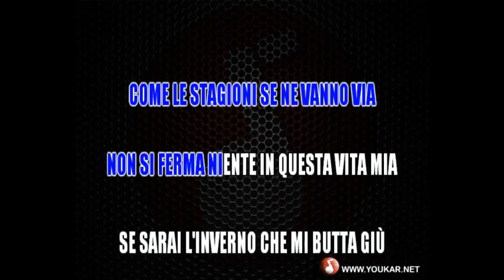Aleandro Baldi Come le stagioni cori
➜Base completa la trovate SULLA NOSTRA PAGINA FACEBOOK COME : YOUKAR